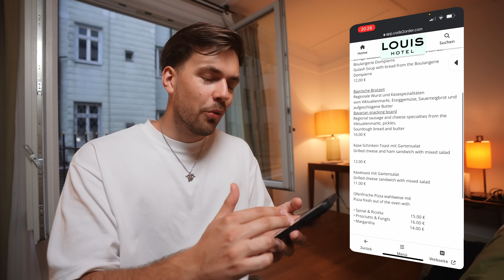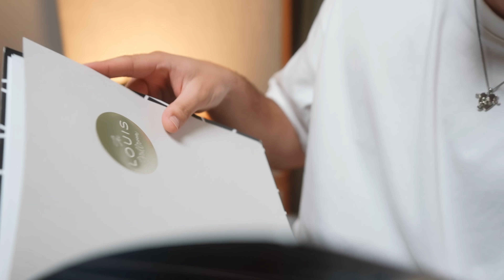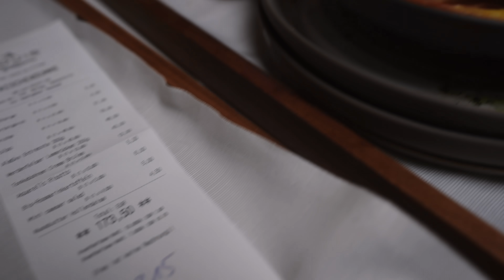Ich teste den ROOMSERVICE im 5⭐️ Hotel 🤯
Ich war in einem Luxus Hotel und habe den Roomservice getestet. Viel Spaß mit dem Video!